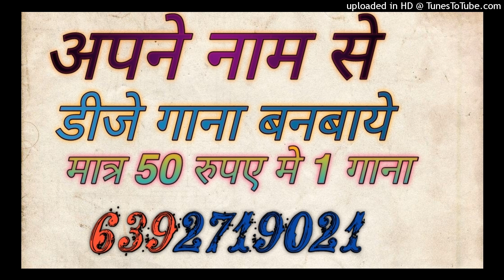KHULA HAI MERA PINJRA DJ REMIX SONG DJ SAGAR RATH | DJ SAMEER LODHI DJ SAMARJEET KING OF UP 92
khula hai mera pinjra
MP3 download link

Dj Song Best Remixer
DJ add
DJ Vicky
DJ songs
DJ lucky
DJ sid
DJ  Kamles Chhatarpur
Dj jhansi
DJ remix
Dj Chhatarpur
Dj remix songs
Dj kanpur
DJ_Mustkim_Dubai
DJ_Sanjeev_khatana
DJ badal
DJ aman pkw
DJ swam